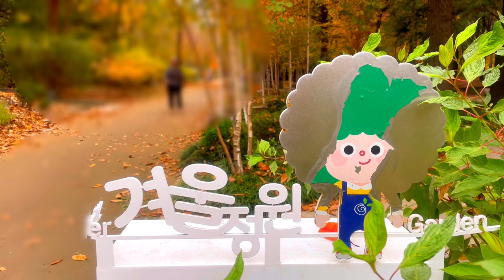단풍으로 물든 서울숲ㅣ가을의 절정을 만나봅니다🍁🍂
*서울숲
올 가을은 꽤 길었던것 같습니다. 그리고 단풍의 절정도 평년에 비해 늦게 찾아왔네요.

서울에서 단풍이 예쁜 곳이라고 해서  다녀 왔습니다.
많은 분들이 좋아하는 가을 단풍이 어떻게 영상에 담겨질까 생각하면서 촬영했습니다.
개인적으로는 아쉬운 부분이 아직 많지만 잘 봐 주시고 힘을 실어주시면 더 발전하는 채널이 되겠습니다.
여러분들은 그저 만추를 즐겨주시기만 하면 됩니다.
시청해 주시는 분들께 감사드립니다.

*Seoul Forest
This fall seems to have been quite long. And the peak of the fall foliage came later than usual.

I visited a place in Seoul that has beautiful fall foliage. I filmed while thinking about how the fall foliage that many people love would be captured in a video.
I personally think there are still many things I regret, but if you watch it and give me strength, I will become a channel that develops even more.
You just have to enjoy the late fall.
Thank you to everyone who watches.